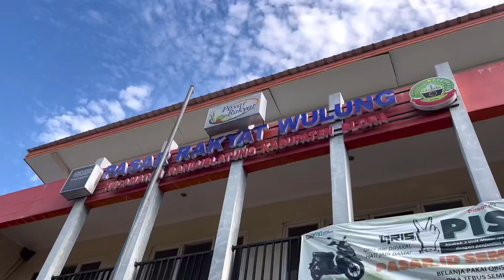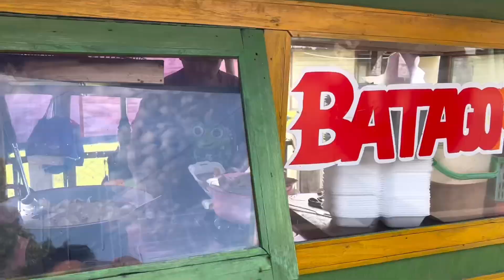MINGGU MINGGU WAYAE NJAJAN KULINERAN TIPIS TIPIS